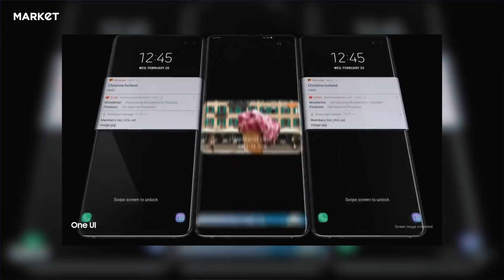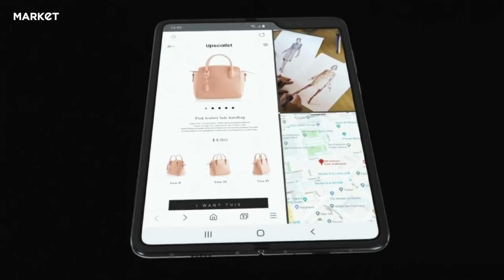Бүктелетіндер: Huawei Mate X немесе Samsung Galaxy Fold / Қайсысы арзан?!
Электрониканың жыл сайын өтетін MWC 2019 көрмесі, 25 ақпанда басталып, 28 аяқталды. Барселонада өткен жиында көп жаңалық көрсетілді. Соның ішіндегі ең маңызды дегендерін, сондай-ақ басқа да қызықты жаңалықтарды айтамыз. Бүгін бізде Tech Bugin News айдары.

Жүргізуші: Айдаболов Мақсат
Оператор: Сейсембай Ислам
Монтаж: Сейсембай Ислам
Дизайнер: Юлия Дербичева
Продюсер: Азат Омарбаев

Жаңалықтарды бақылау үшін арнамызға жазыл!

MARKET.KZ – қарапайым адамдар арасында хабарландыру беру, кез келген затты сату не сатып алудың заманауи тәсілі. Айналадағының барлығы әдеттегі қалпынан арылып, электронды баламаларын жасап жатқан заманда нарық та шетте қалмақ емес. Тауар алмастыру мен мәміле жасаудың заманға сай тәсілі Маркет деп аталатын тегін онлайн тақта кейпіндегі нарықтың жетілдірілген нұсқасы ретінде көрініс берді.